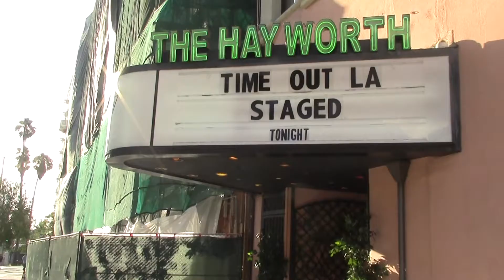Danielle Perez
Danielle Perez is changing the culture of stand-up comedy.

Filmed, produced and edited by Hannah Kahn for Annenberg Media